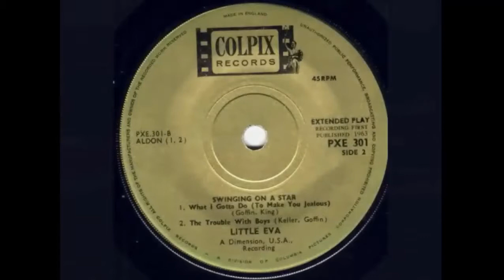Big Dee Irwin ‎– Swinging On A Star (1963)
With Little Eva
Funk, Soul, Rock/ Vocal
Single: Swinging On A Star / Another Night With The Boys ‎(1963   Colpix Records - PX 11010) UK [7", Mono] // (1963 Colpix Rec. ‎– CP 15042) Scandinavia // (1963 Colpix Rec. ‎– CX 42.906) Holland
EP: Swinging On A Star (1963 Colpix Rec. ‎– PXE 301) UK [7", Mono]
Compilation:  Big Dee Irwin, Little Eva ‎– Swinging On A Star (1960-70s Astor ‎– GGS 1408) Australia [LP, Stereo]
Written – Jimmy Van Heusen - Johnny Burke